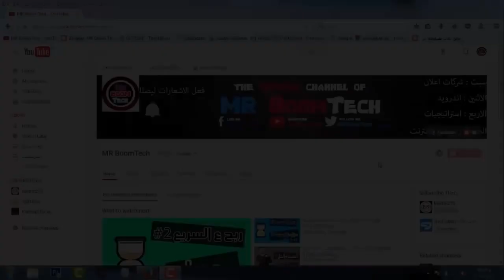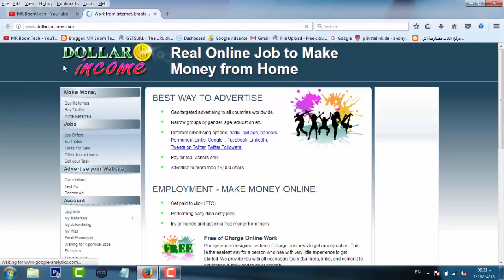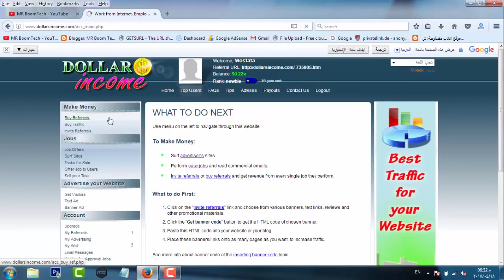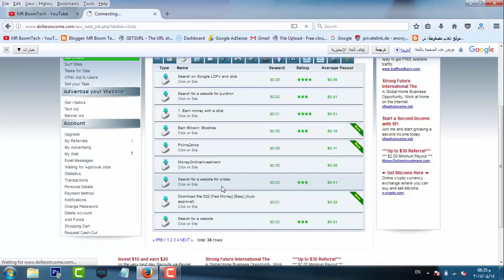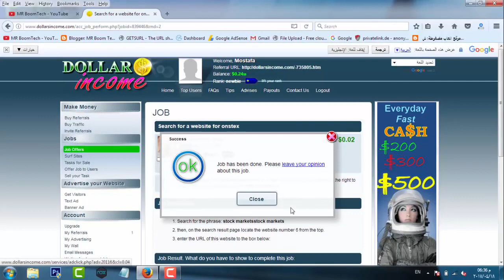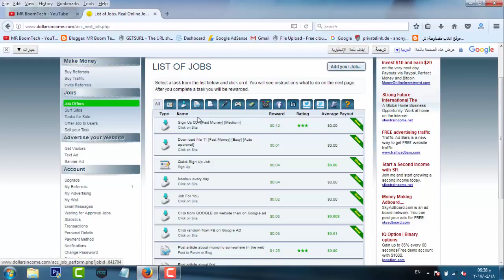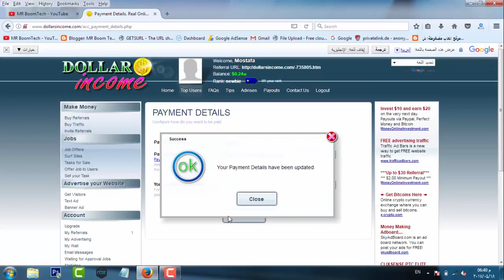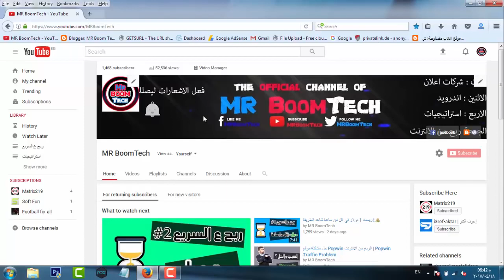اربح 5$ يوميا 🔥🌚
السلام عليكم , في حلقة انهارده شرحت موقع مهم جدا للربح من CPA
بعتذر على الصوت وعلى اي حاجه لاني والله صوتي تعبان جدا و كمان الضغط عليا كبير جدا من المذاكره و الضغط من الناس
ايوه عليا ضغط من كومنتات مش برد عليها و انا عمري ما اقصد مردش على حد
اقسم بالله برد على كل الناس في اي وقت لكن زي ما ثولت الضغط الكبير يا شباب ربنا يستر و ادعولي انجح بالله عليكو
نرجع لموضوعنا الموقع زي ما قولت بيدي 50% لكل الناس اللي بتسجل تحتيك
يعني انت وهما هيستفيدو الربح من CPA هو من افضل كرق الربح من الانترنت و ماله وفير جدا
متنساش تشوف صفحتنا على فيسبوك هتلاقيها تحت !